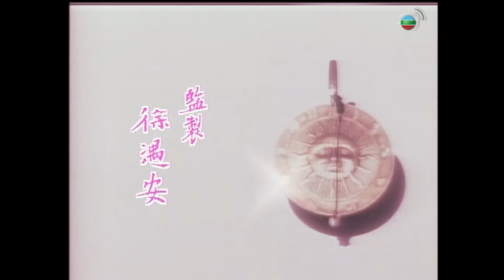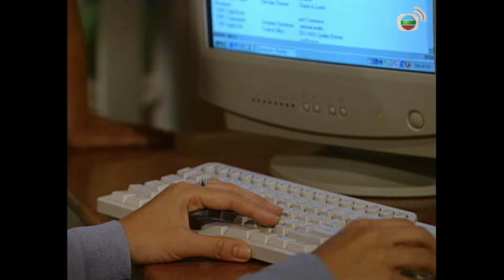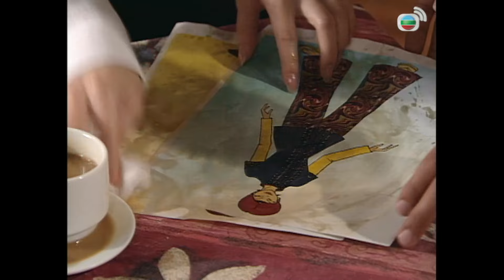TVB情境劇 | 真情 1005/1128 | 劉愷威(安仔)怒斥馬海倫(Helen) | 李司棋、劉丹、薛家燕、關海山、謝天華、劉愷威 | 粵語 | 1995